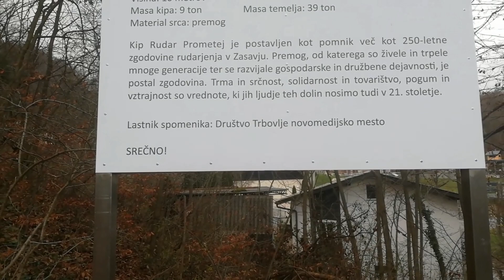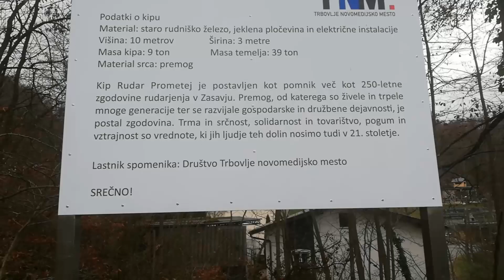Kip Prometej (Prometheus) u gradu Trbovlje Slovenija - Šta kaže Sveto pismo?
📽️ KRATKI OPIS VIDEA:
U ovom malom videu možete vidjeti veliki kip Prometheus (Prometej) u gradu Trbovlje - Slovenija. Što kaže Biblija? Komentirajte. HVALA.

➡️ KRATKI OPIS KANALA:

Na ovome YouTube kanalu se mogu gledati razni zanimljivi video zapisi kada su u pitanju:

- Priroda i životinje
- Razne igre

Još puno toga možete naći u popisima video zapisa!

➡️ WEB STRANICE:

1. Zabavni NET je portal koji je pokrenut u svibnju 2017. godine. Portal je prvenstveno zabavnog karaktera, ali osim zabavnih objava na portalu možete naći razne kategorije sa inspirativnim i pozitivnim člancima, raznim zanimljivostima iz svijeta, korisnim savjetima, vjeri i religiji itd. Na web stranici svaki dan objavljujemo postove koji su prilagođeni svim dobnim skupinama, odnosno svim generacijama.

2. Motivacione priče je portal koji je pokrenut u rujnu 2016. godine. Na portalu možete pronaći razne kategorije sa inspirativnim i pozitivnim člancima, raznim mudrim pričama, korisnim savjetima, duhovnosti itd.  Na portalu svaki dan objavljujemo postove koji su prilagođeni svim dobnim skupinama, odnosno svim generacijama.

➡️ IZDVOJENE OBJAVE SA NAVEDENIH WEB STRANICA:

Vjerovali ili ne, kad biste posložili sve police newyorške biblioteke jednu za drugom, dobili biste stazu dužine gotovo 130 kilometara. Od silnih naslova koje knjižnica nudi, najtraženiji su oni na temu droga, astrologije i vještičarenja te – Shakespeareova djela!

Prejedanje hot-dogom, ‘kuhanje’ u sauni, preskakanje beba … To su po izboru Timea samo neki od deset najčudnijih natjecanja na planeti. Saznajte koja su ostala najbizarnija natjecanja na svijetu.

Bogati ljudi stekli su svoj imetak, između ostalog, i tako što su usvojili navike i obrazac ponašanja koji im pomažu da zadrže svoje bogatstvo. Evo nekih dobrih navika koje su zajedničke svim bogatašima.

Ispod je link gdje možete pročitati neke najljepše ljubavne poruke. Te poruke će vas sigurno zadiviti te natjerati na razmišljanje. Ukratko, ljubav može opisivati snažan osjećaj kao zadovoljavanje osnovnih emocionalnih potreba, pruža najintenzivniji osjećaj bliskosti.

Ispod je link gdje možete vidjeti neke dobre poruke za godišnji odmor. Te poruke će sigurno još više zadiviti nekoga vašeg rođaka, prijatelja, kolegu, koji je dobio godišnji i možda ide na odmor u neku turističku destinaciju.

Nadamo se da vam je ovaj naš YouTube kanal zanimljiv, da ćete uvijek pronaći neki video zapis koji će vas zabaviti. Ako želite označite bilo koji video zapis da vam se sviđa, te komentirajte. Naravno, ako vam se neki video zapis ne sviđa te želite dati svoje mišljenje neka to bude bez teških riječi. Cijeni se vaša kritika ali neka bude u skladu standarda YouTube zajednice i 21. stoljeća.

HVALA ŠTO STE POSJETILI NAŠ KANAL!